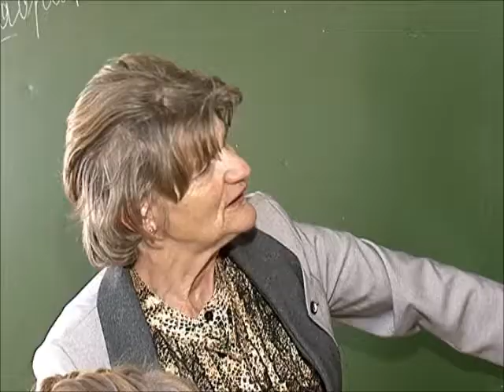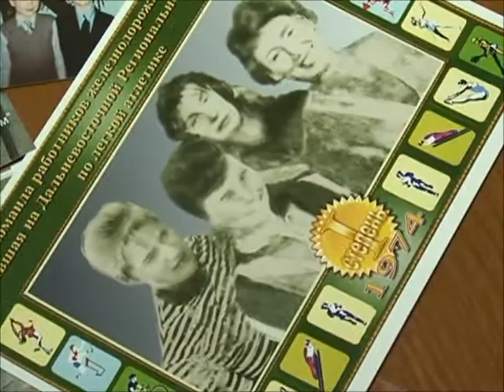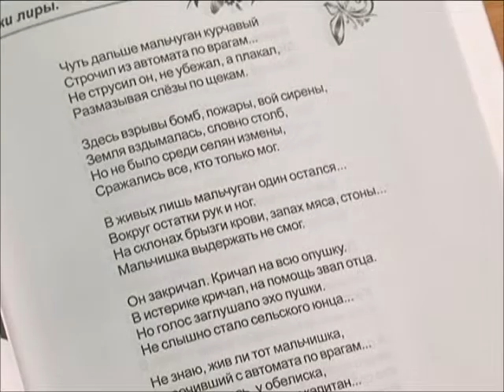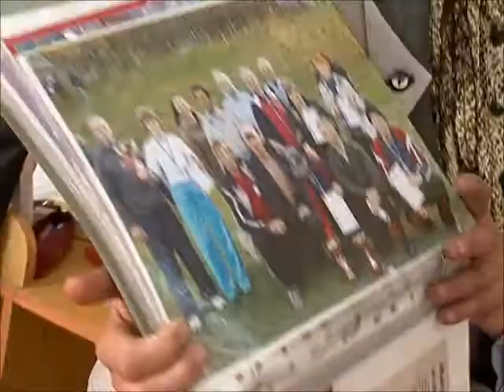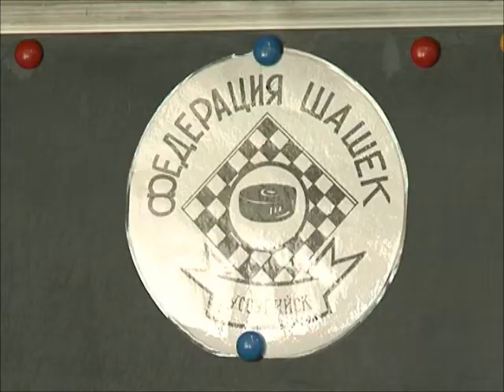Люди в настроении Галина Желудкова